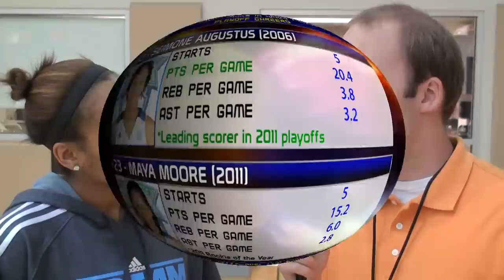WNBA Finals: Atlanta Dream guard Lindsey Harding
Lindsey Harding's journey may go unnoticed to the casual WNBA observer. Despite being drafted first overall in 2007, a sluggish start with the Minnesota Lynx led to a quiet trade with the Washington Mystics. However, Harding's steady rise in field goal percentage helped her make three straight playoff appearances, and now will get her first shot at the WNBA Finals with the Atlanta Dream.

Harding talks about the excitement of having four number one draft picks competing for a title and what this opportunity means after beginning her career with a woeful Lynx franchise.